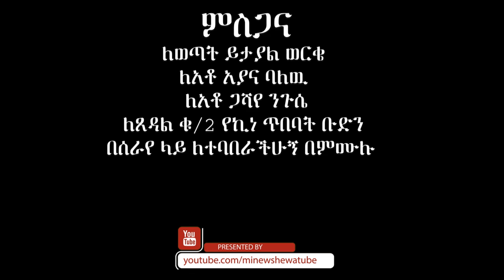Ethiopian Music : Abebe Tadele (Neyilign) አበበ ታደለ (ነይልኝ) - New Ethiopian Music 2020(Official Video)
Ethiopian music.